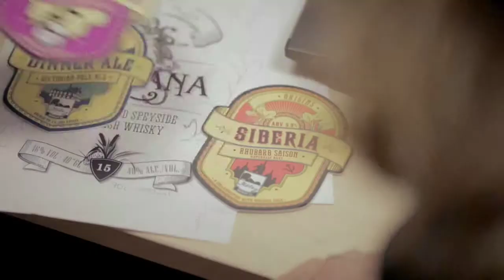Ilkley Brewery: Meet the Owners - Chris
Chris has moved premises since participating in the programme.  He has also tripled the number of people he employs, reinvented the Ilkley Brewery brand and developed a successful partnership with another business that he met through the programme.

Learn more about Chris: link.gs.com/fau6